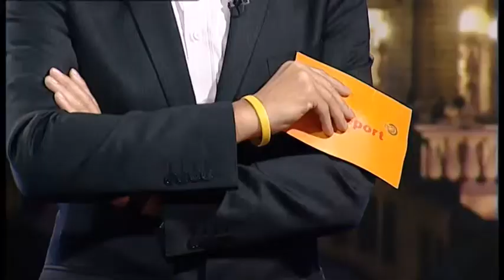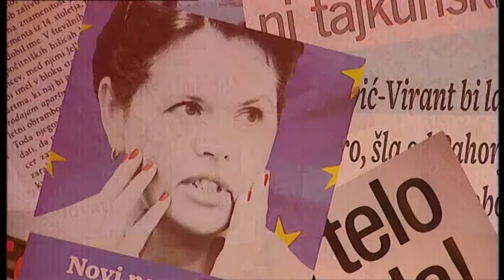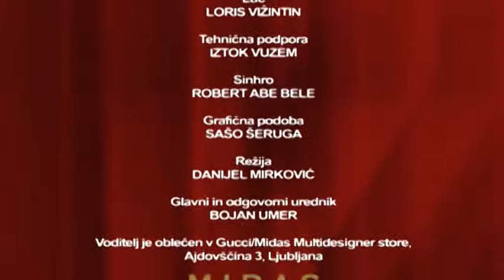Požareport - Toni Vogrinec 7.11.2013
Modni oblikovalec, modni ustvarjalec in modni kritik gospod Toni Voginec.